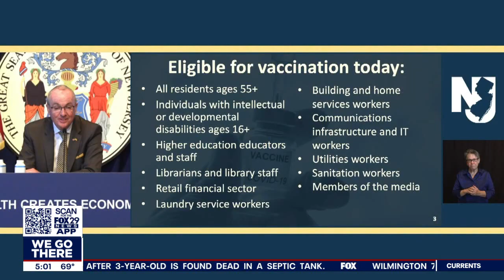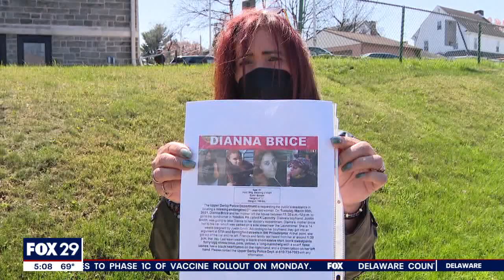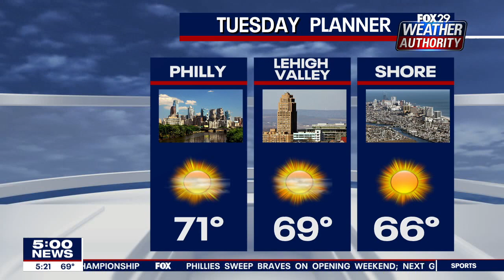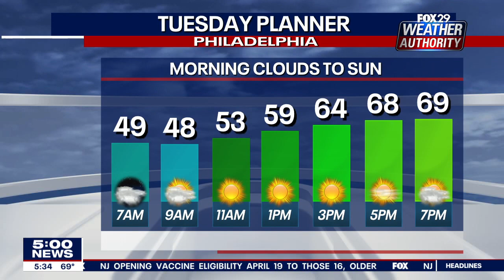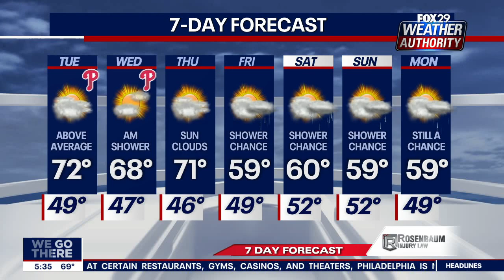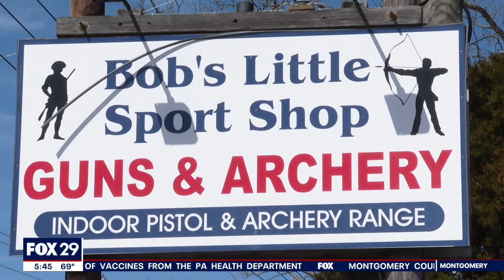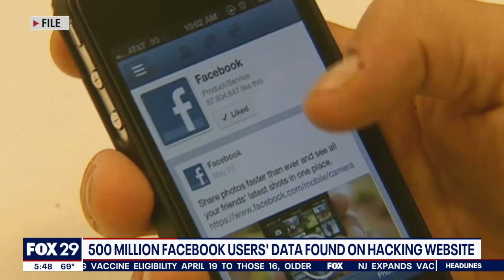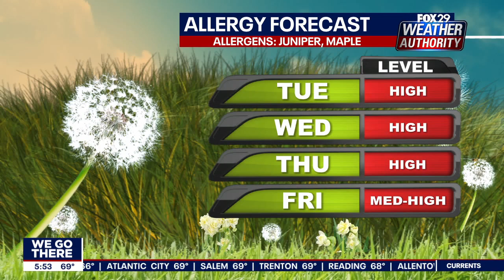FOX 29 News at 5pm 4/5/21